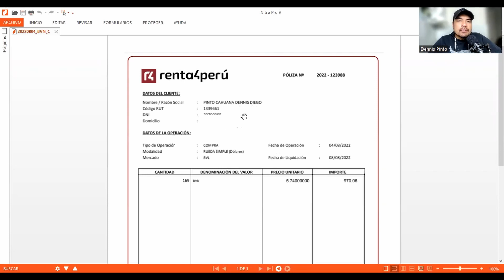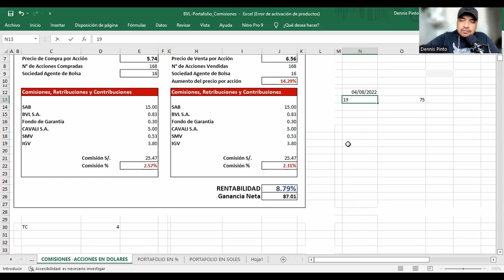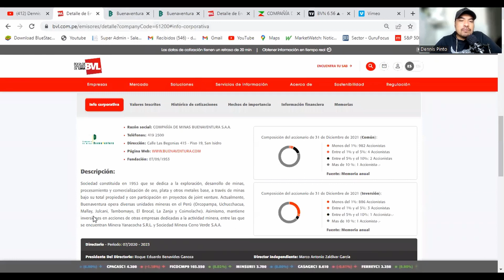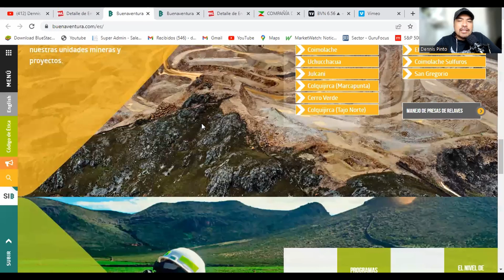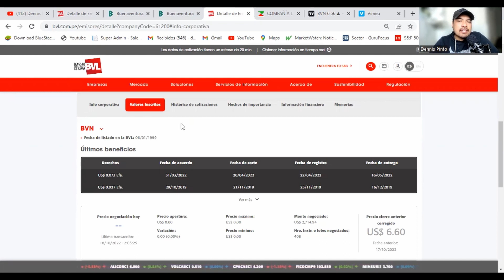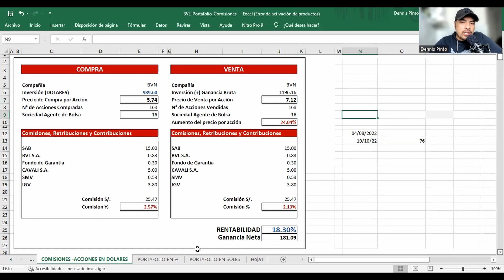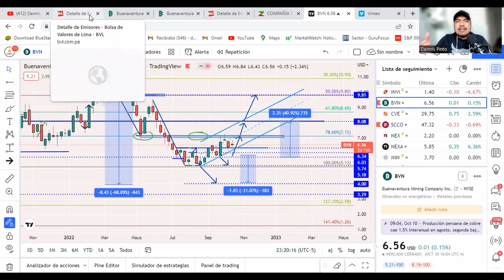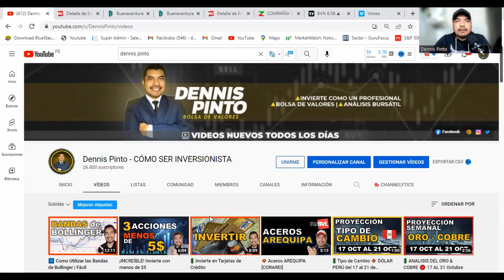💲 8% en BUENAVENTURA [BVN]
🟩 Como INVERTIR en la Bolsa de Valores de Lima